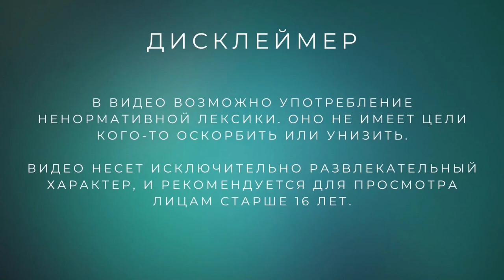Катаем навозные шарики /// Webbed (7 серия)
Подпольный навозный бизнес процветает.